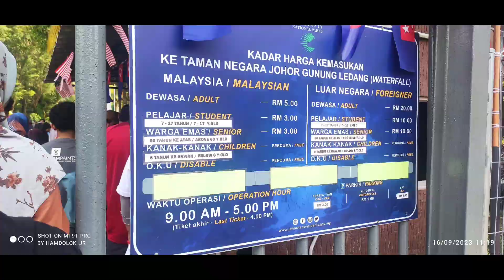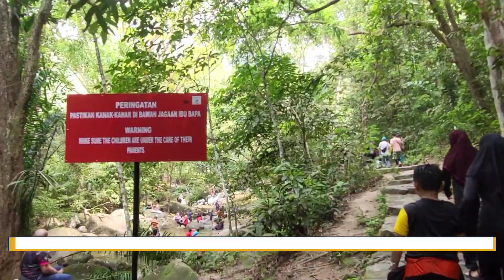Rehlah keluarga di Hutan Lipur Gunung Ledang (Air terjun Gunung Ledang)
Penghujung cuti mid-sem matrikulasi, sebelum nak hantar balik ke KMJ. Rehlah keluarga di air terjun Gunung Ledang sebab air terjun Kota Tinggi tutup dan masih tak buka sampai la ni..
Kebetulan kena pulak masa cuti Hari Malaysia.